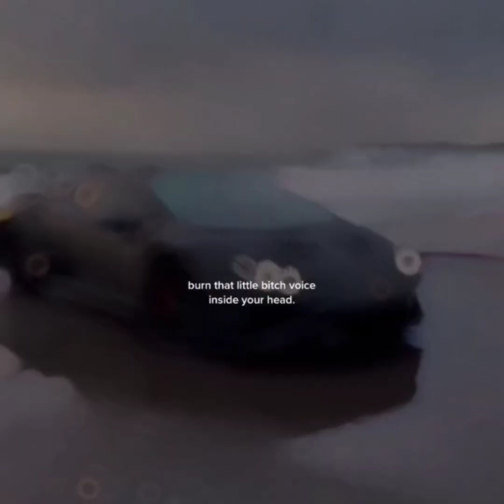batman - "look at me" tiktok sound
twentyone is producing New Content consider supporting THANKS:)
- Bitcoin: 3AyXwhpPP3jVAtUBBdLqMSYfbRsgvkiphE